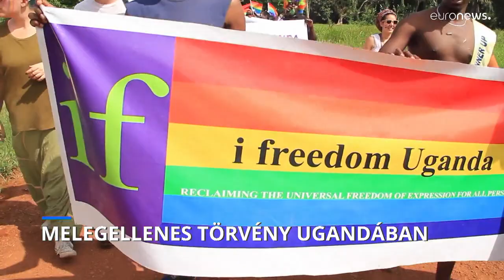Ugandában törvényt hoztak a párkapcsolatban élő homoszexuálisok ellen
70 országban kriminalizálják a homoszexualitást, ezek fele afrikai.